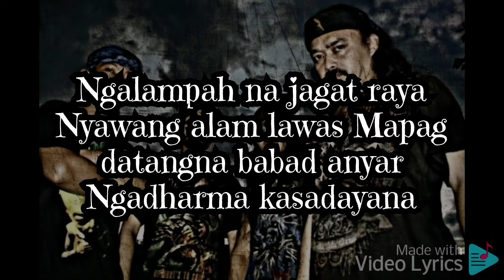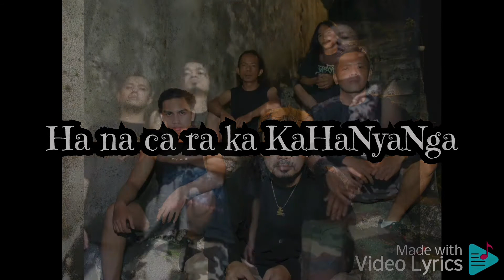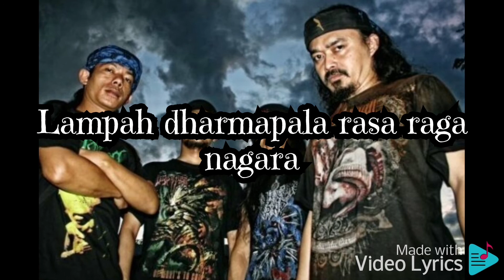Jasad (Ina) : Nagara Ragana Naraga Lyrics